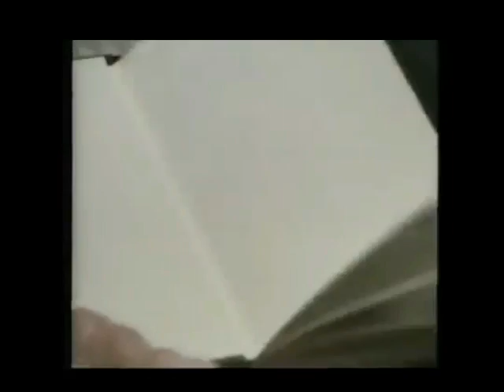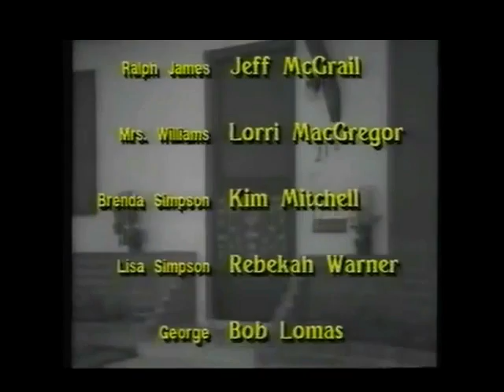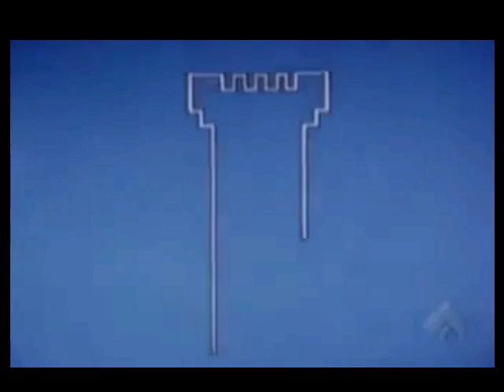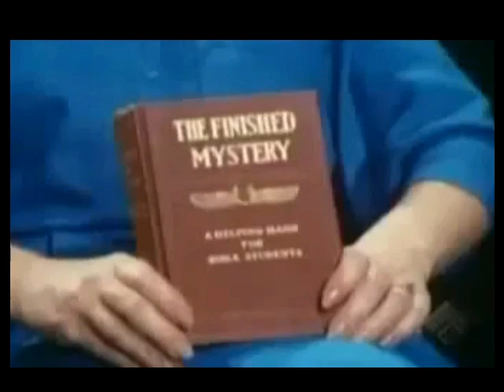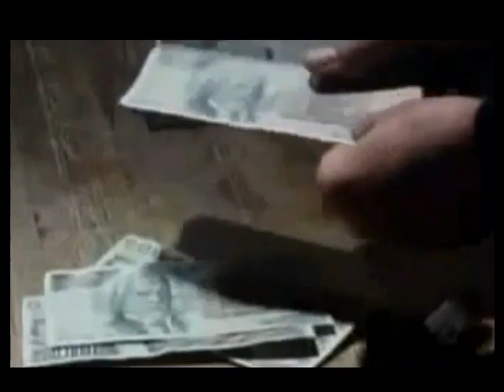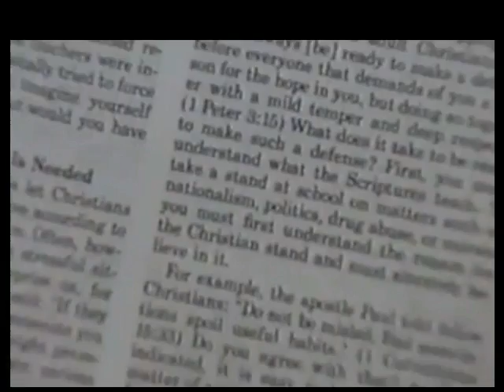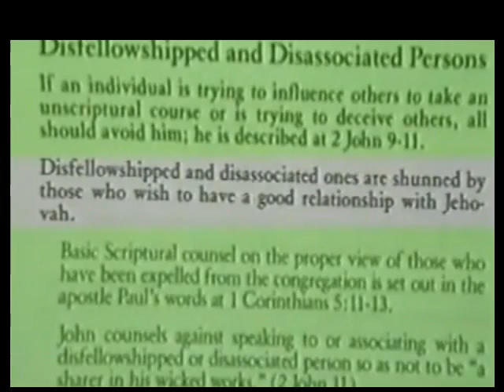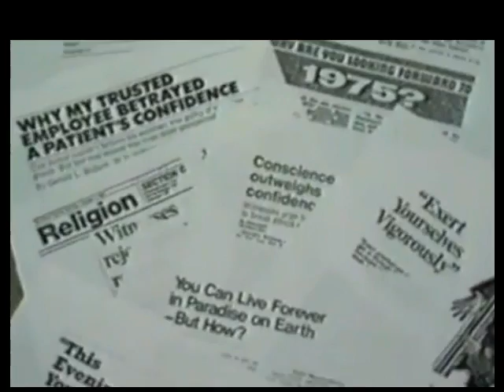A must watch for all Jehovah's Witnesses